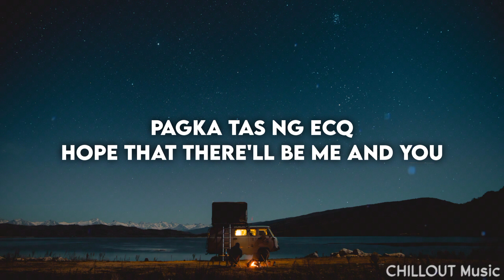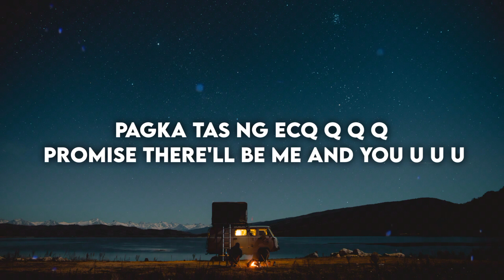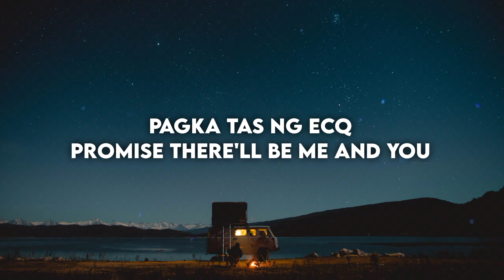ECQ - J Roa x Kydd Curti$ (Lyrics) 🎵 | Pagkatapos Ng ECQ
"Pagkatapos ng ECQ"

Lyrics:
pagka tas ng ecq
promise there'll be me and you
hope that there'll be me and you
wag ka Lang mag-alala
hindi ako mawawala
pangako na walang magbabago
sating dalawa
pagka tas ng ecq q q q
promise there'll be me and you u u u
(ohhhh owoah)

matagal tagal narin di tayo nagkita
bumalik sa ecq yun ang balita
wala ka sa tabi mahal nakakapanghina
masasayang ala-ala nating dalawa
akin na lang sinasariwa
kasi alam kong matatapos din to
patuloy lang sa pagmamahalan
tayo wag huminto
ako'y gisingin pag tapos na ang lahat
makausap, makayakap ka mahal
ako'y atat

hindi ako mawawala
sating dalawa
(ohhhh owoah)

hala baga nag titika iha
it quarantine nagka grabe na
it kaso han gimpan tapnan
unta mag amping ka
ayaw na pag ginawas
dida ka na la pag pondo
mahal promise ko ha imo
hit kita nat yapuson ka hin todo
palabya lang sa'ng panahon
huwat lang sa tag gamay
ayaw'g kabalaka kay mawagtang
ni day
karon agwanta lang sa ta dili nato paspason promise nako mag kita ra ta puhon

hindi ako mawawala
sating dalawa
(ohhhh owoah)

Suportahan nyo po channel ko. Thank You Po😇♥️